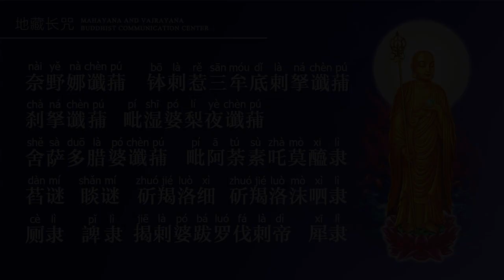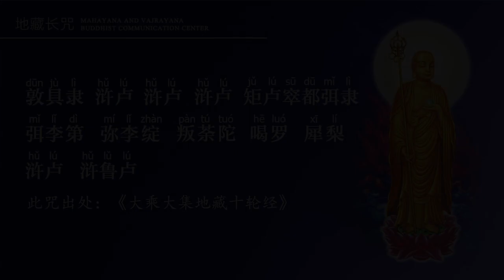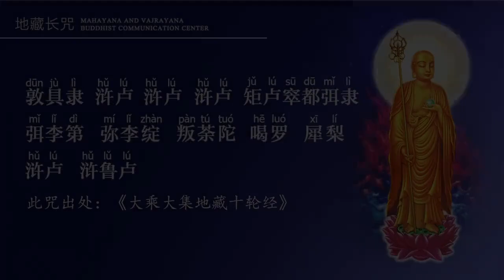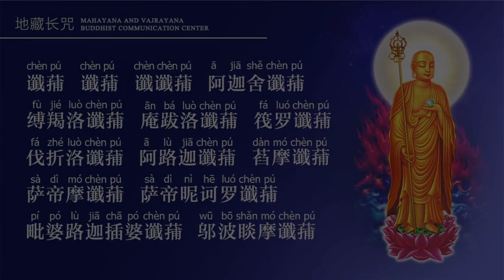《地藏长咒》（女声 7遍念诵）